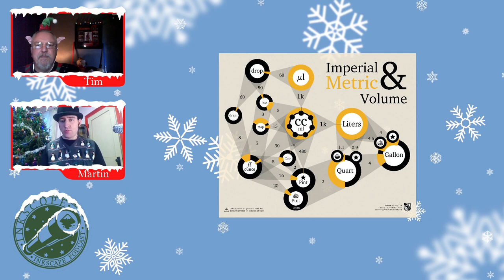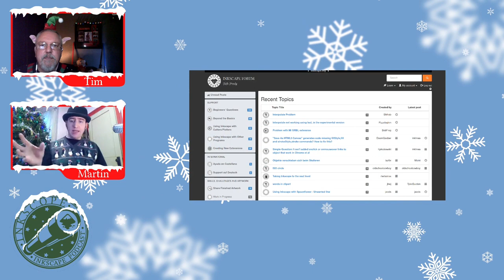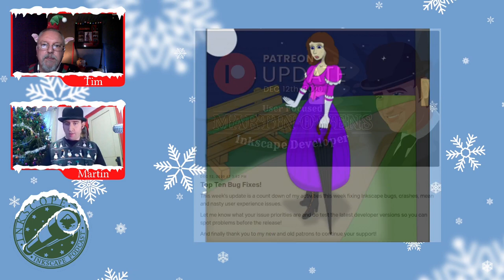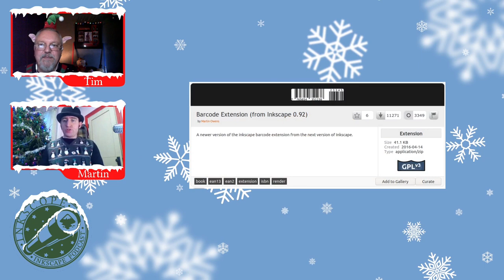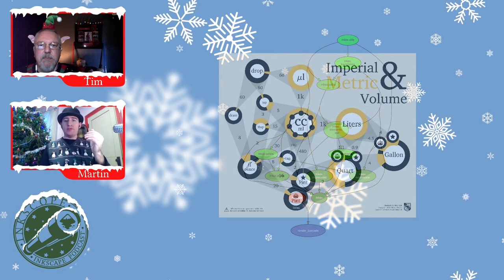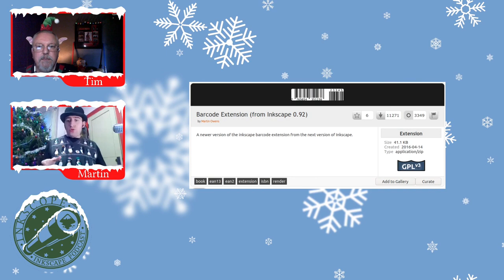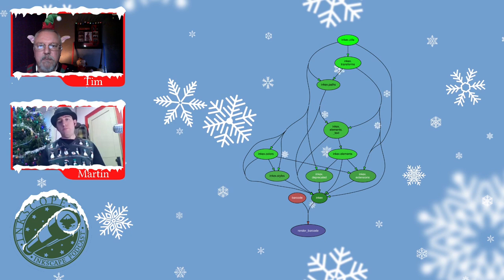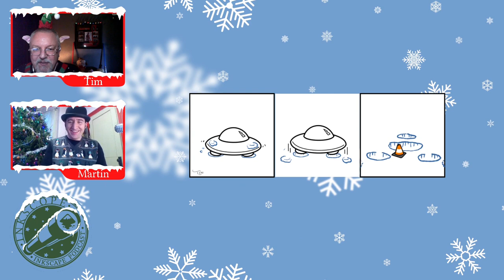A Yuletide chat with DoctorMO.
In this "spotlight" episode, join Tim, for a festive conversation with Martin Owens (DoctorMO).Grab a Coffee or Tea and a couple of mince pies.
Merch Stores:
Europe:

Chat - For Everyone! (come and say hi!)